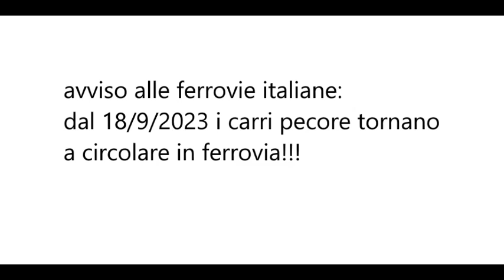avviso diretto ferrovie italiane!!!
dal 18/9/2023 i carri pecore tornano a circolare in ferrovia!!!